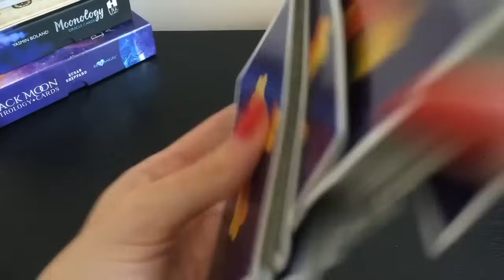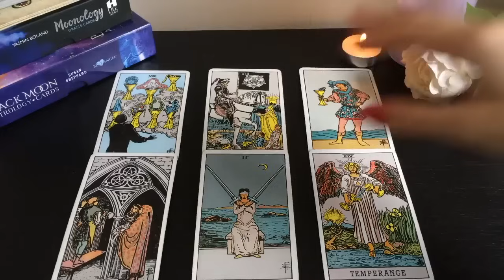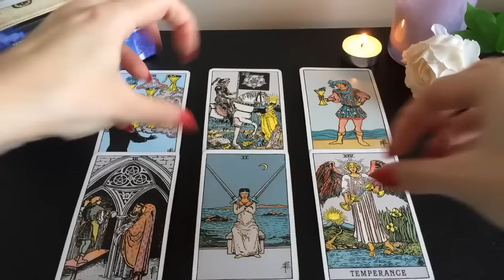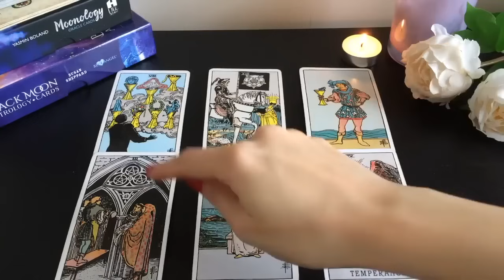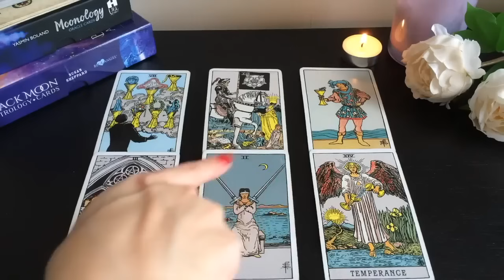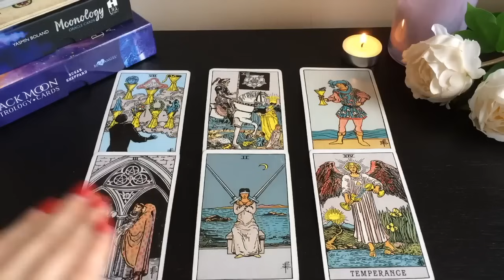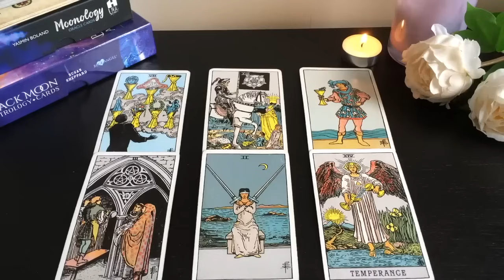(GEMINI) ✨ 😍 I WASN'T GOING TO POST THIS, BUT SOMEONE NEEDS TO HEAR IT✨ 😍SEPTEMBER 2023 TAROT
💎 SEPTEMBER 2023 TAROT